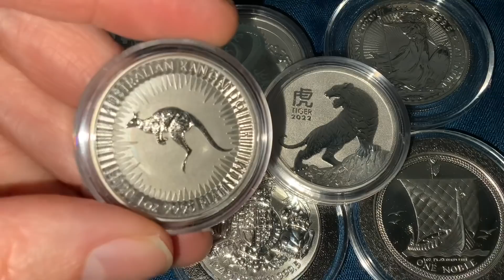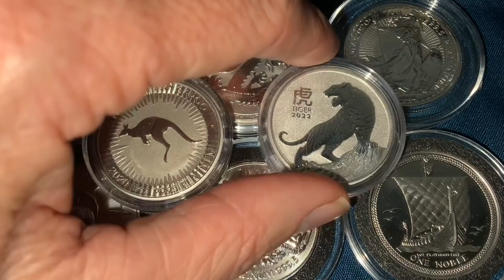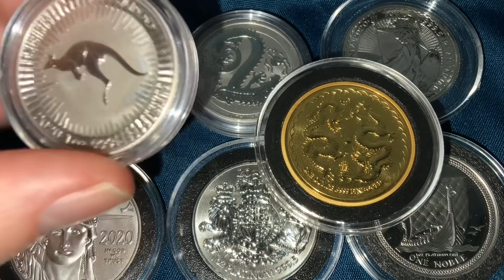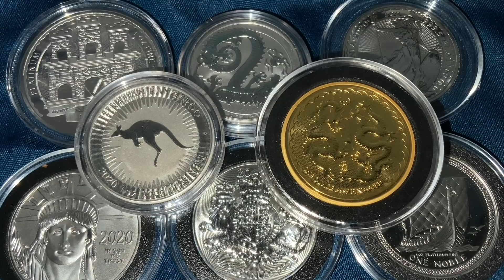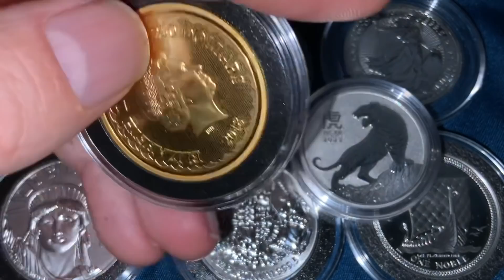Platinum's Day WILL Come!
Bitcoin:14RZD6XGGv4RFMyTTbPndmuYBWTc5w1Sm6
Ethereum:0x98E741Abf6D70ed1e6b3C97203a1B72414F1D6ad
Litecoin:LfgL5D7Wvtknagbn2WuCcXasAfquzv2CGB